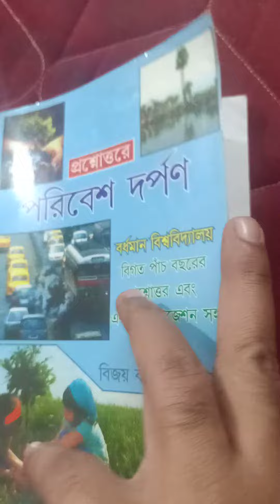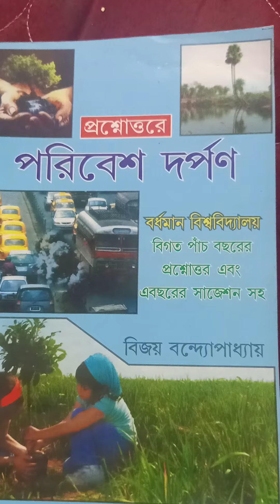MY BOOKS FOR DEGREE STUDENTS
PORIBES DARPON